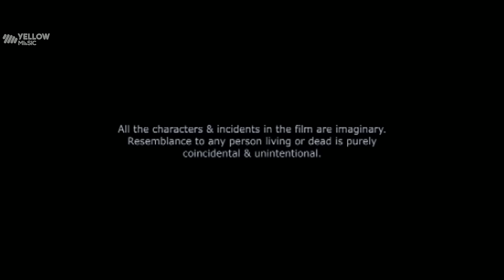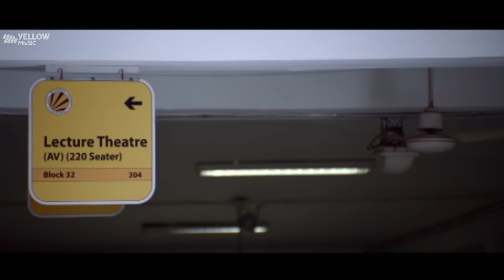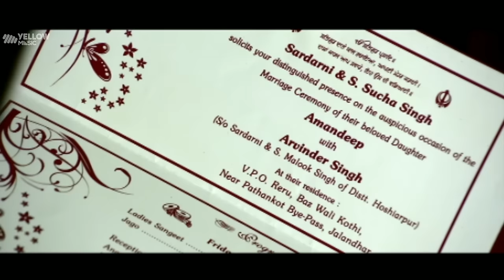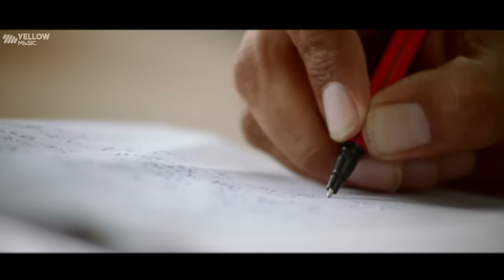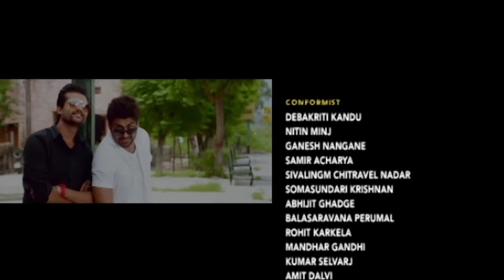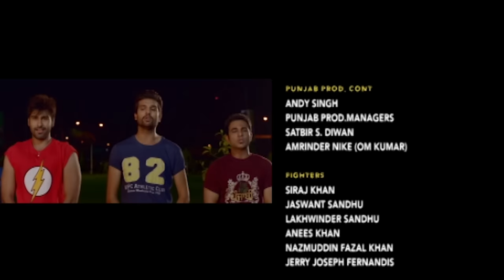Superhit Punjabi Movie: YAAR ANMULLE in HINDI | Full Movie | Latest Bollywood Movies 2017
Now watch in full HD superhit punjabi movie YAAR ANNMULLE dubbed in HINDI as DOSTANA HUMARA starring Arya Babbar (S/o Raj Babbar) (As Guru) , Yuvraj Hans (S/o Hans Raj Hans) (As Deep) , Harish Verma (As Jatt Tinka), Jividha Astha, Kajal Jain, Jenny

Directors : Mr. Anurag Singh
Producers :
    Mr. Rajan Batra & Mr. Vivek Ohri
    Mrs. Sonali Batra & Mrs. Pinku Batra
    Mr. Gautam Sharma
    Mr. Rohit Chowdhary

Writer : Mr. Anurag Singh

Watch the Superhit Punjabi movie "Yaar Anmulle" in HD.

Synopsis:Yaar Annmulle is the story of three friends - Guri, Deep and Sher Singh, who are studying in a university and are staying together in the hostel of the same university. The friendship that we form during our student days are everlasting and these friends stay with us all our lives. The film explores this very friendship between these three boys as they spend their student days doing all the usual things that students normally do. They do everything together like bunking classes, getting into fights with a rival group, talking and laughing over numerous cups of tea - and they event fall in love together. However, the love stories of all the three friends turn out to be complicated. Sher Singh, who is a typical village boy with hardly any knowledge of English, falls in love with a girl who was born and brought up in Canada and who talks in English. Guri, who has been failing in the same class for the last two years, falls in love with a girl who has always been a class topper and is the most intelligent girl in class. And Deep, a shy Hindu boy, falls in love with a girl who belongs to a family of hardcore desi Jatts.

So the three boys go through the trials and tribulations of love and college life and in the process form an everlasting friendship. In fact such is their friendship that they are gladly willing to take a bullet for each other when the time comes.